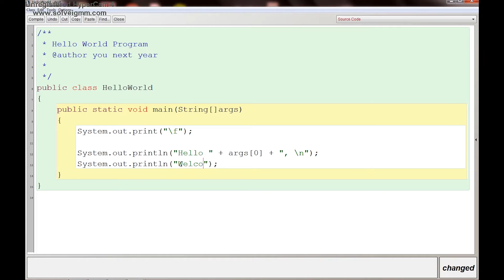Which class should I take? CSA or CSP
A video briefly describing the differences between AP Computer Science A and AP Computer Science Principles. All of the shots were taken at Westhill High School.

Narration by Daniel Scalzi

Video Editing by Richard Zheng

Filming by Chris Janocha, Daniel Scalzi, Rafael Soliven, and Richard Zheng